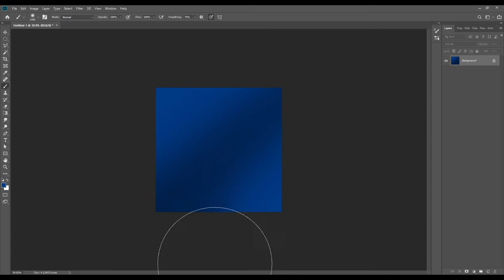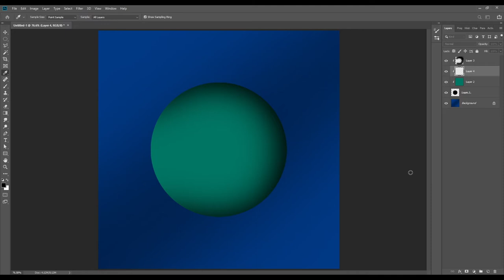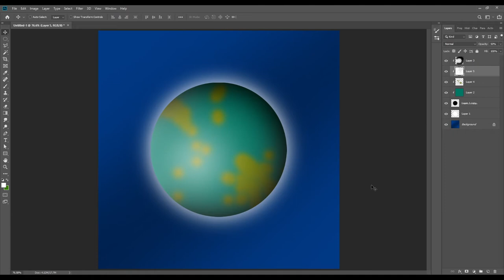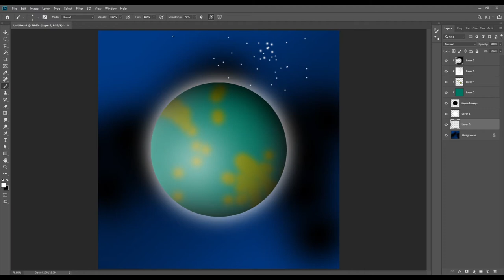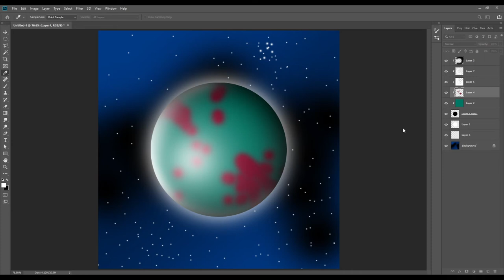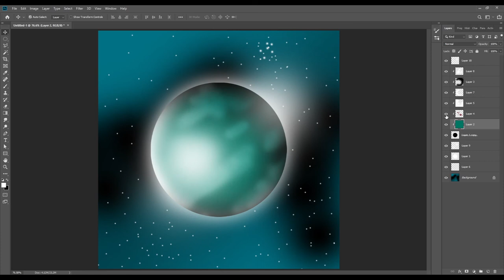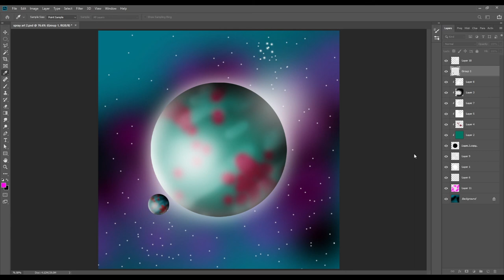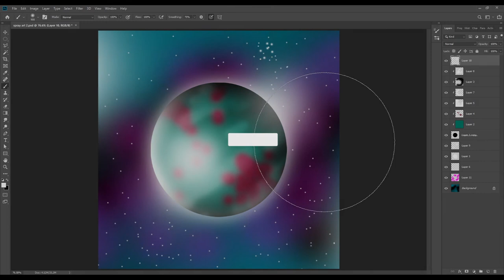Digital Spray Art Drawing | Adobe Photoshop CC 2019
In this video i try to create a spray art drawing in adobe photoshop. I did it. Watch & Give your ideas.